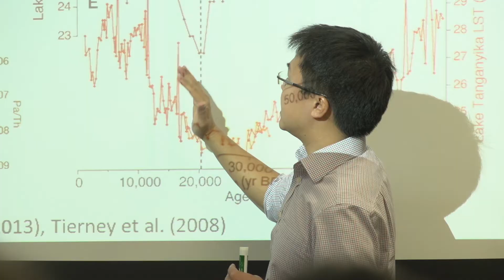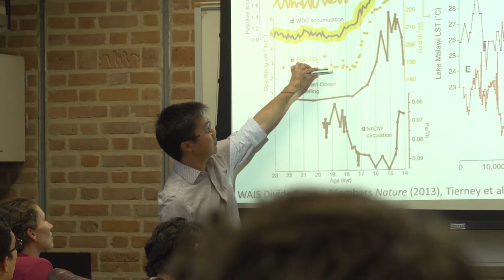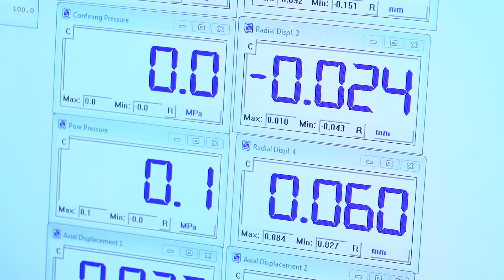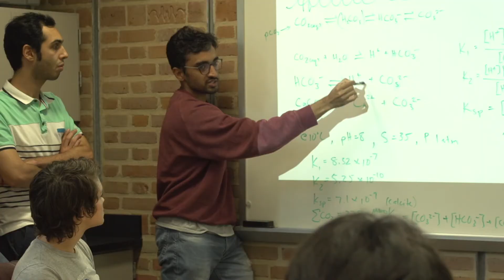Building a Habitable Planet: From Environment To Energy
Department of Earth, Environmental and Planetary Sciences,
Rice University

The world is more complex and interconnected than ever. Building a habitable planet in such a complex world requires that we train a new generation of students versed in whole Earth systems. The goal of Rice University's Department of Earth, Environmental and Planetary Sciences is to bring together the creative power of Houston's energy, environmental and space industries in the context of whole earth systems to make sustainable progress on the landscape of environment and energy.